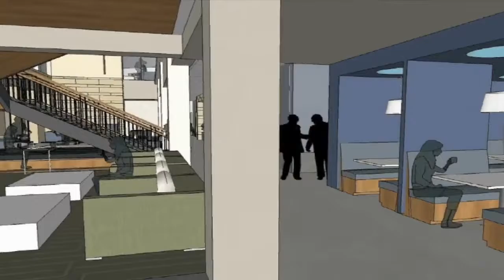Campus Site Dedication | Colorado Christian University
Great buildings don't make great universities, but a great university requires great buildings.

In October 2012, Colorado Christian University launched its Faith | Family | Freedom Campaign to redevelop our Lakewood campus, and to support our tremendous growth in student enrollment.